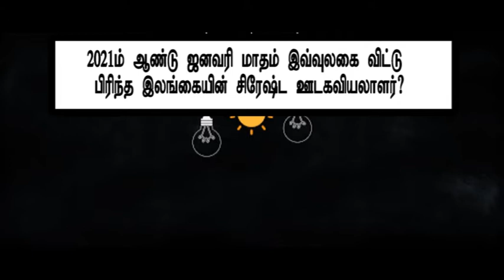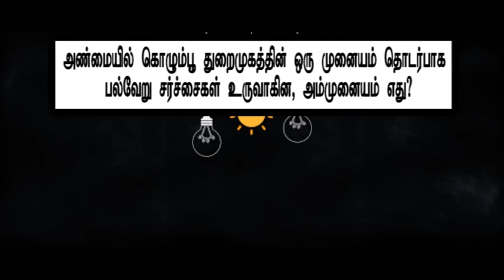GK Tamil-07| Current Affairs | SLAS| SLEAS| SLFS| SLTES| A/L| SLTS| MA| TNPSC